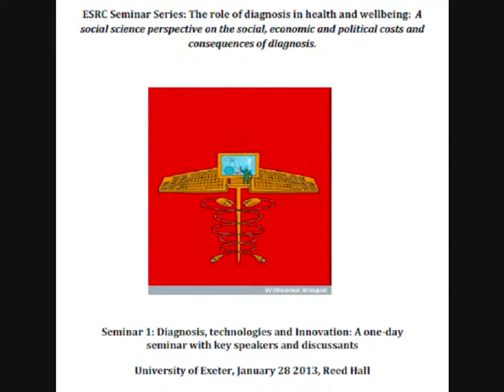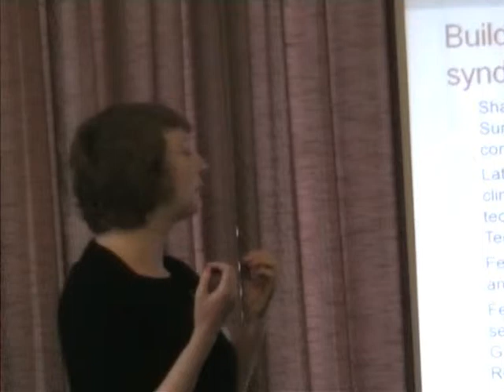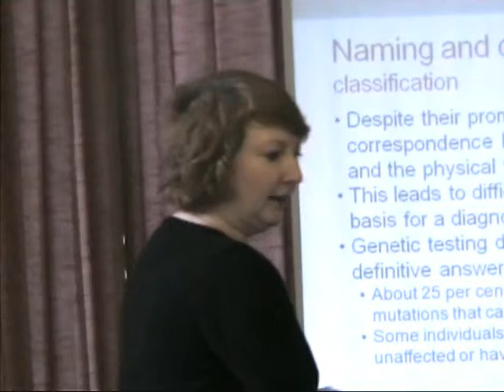Exeter Seminar: Katie Featherstone - genetics and classification of disease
Dr Katie Featherstone (Senior Lecturer, Cardiff University) discusses the diagnosis of Rett Syndrome as a case study to illuminate more general issues concerning the construction and interpretation of diseases and syndromes. Although Rett syndrome itself is rare, it is one of some 2,000 such syndromes, and its genetic basis has recently been linked to the much broader Autism spectrum. From a sociological or anthropological point of view, it is also of considerable interest as a clinical entity that is undergoing transformation in the light of recent post-genomic research. Traditionally, such syndromes have been diagnosed clinically, but increasingly genetic technologies are having an impact on the diagnosis, description and classification of conditions.